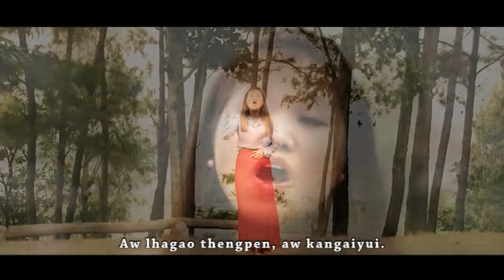Lhagao thengpen ~ Lhingboi Kipgen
Album: Pakai Nei Puina Lamlhong